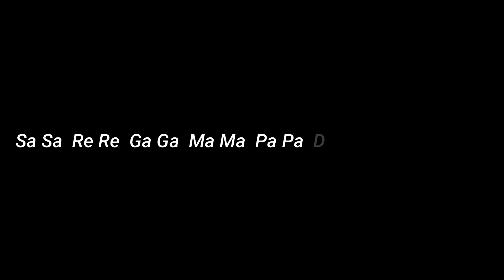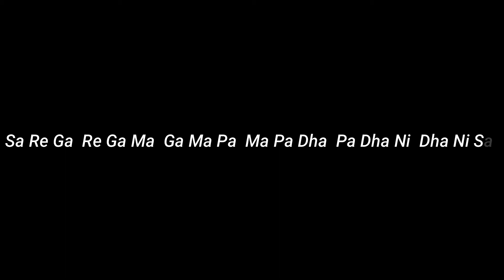Bridge Course Video 7||Class UKG-1st|| Sub: Music|| Shuddha Alankaara Swaragalu by Surekha Kulkarni